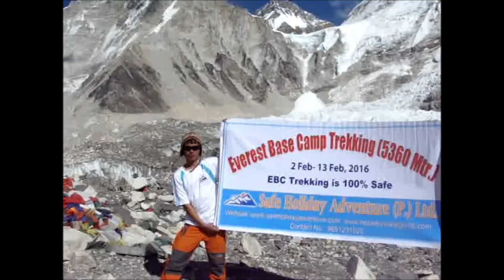Everest base camp nepal 2017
Everest base camp trekking in Nepal is a popular trekking destination as it is beautiful and the spectacular views of many high mountains including mt. Everest, lotse, Choyu, nupts,AMa Dablam and many others.